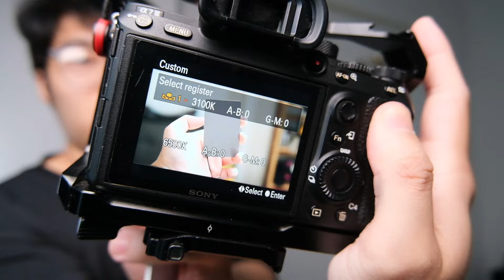Cách dùng Gray Card thẻ cân bằng trắng để ra màu sản phẩm thật nhất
Hi,

Bạn muốn dùng sao cũng được, còn đây là cách mình dùng.

Còn màu xám thì miễn là xám với 18% của độ phản chiếu của quang phổ là được.

00:00 Intro
00:56 Ảnh chụp sản phẩm
01:14 Giải thích cách dùng cân bằng trắng white balance
02:52 Cách dùng grey card
03:52 Chụp nhanh sản phẩm
06:09 Tầm quan trọng của cân bằng trắng

Mình sử dụng chủ yếu máy quay:
- Sony A7iii
- Sony A6300
- Sony A5100
- Canon 800D, Canon M50
- Fujifilm X-H1
- Fujifilm X-T2
- Sony Z-V1
- Fujifilm X-T100

Máy film mình dùng:
- Pentax SP
- Minolta AL-F
- Olympus OM1